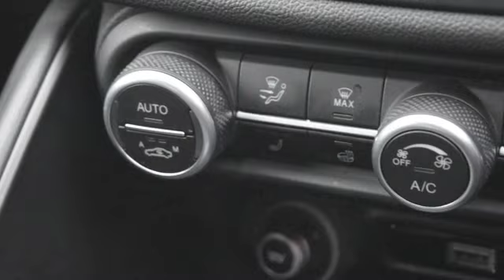Monza 465 Full length